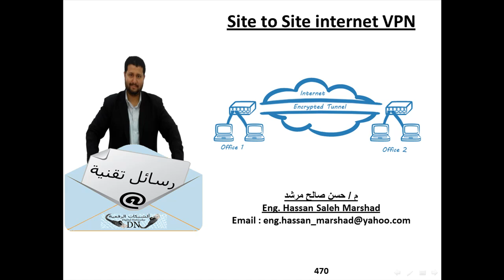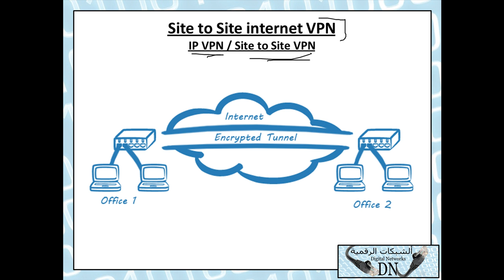رسالة تقنية 470 : Site to Site internet VPN